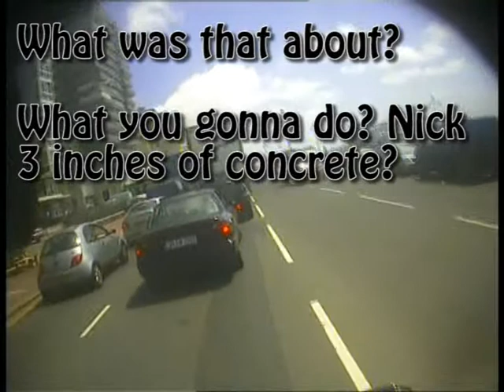Oberservations and incidents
A handful of things. In order of appearence:

00:00 My pet hate, people who don`t give way to drivers when they have nowhere to go. Here on the seafront the queue everyday is at least two miles. You're going to travel a car length every 30 seconds - if you're lucky. So why do people insist on sitting bumper to bumper? At a sideroad leave a gap! And if someone is waiting let them through, what are you going to do? Nick a foot of road and still sit there for 30 minutes?
00:45 A car driving up a one way street, infairness on reviewing the footage the signage on the road he appeared from isn't that clear, so this guy I will let off the hook although he still drove the wrong way up the street. I often think people beleive I'm police with that massive camera strapped to the side of my helmet. It's comical the amount of people who stop using their phones, or buckle up or otherwise obey the law when they see me. Did this driver see me and decide to turn around? Or would he have done anyway? Who knows. See at the end I let a car driver go so we can all get on our way? Didn't take a second did it.
01:41 On the M1 a car pulls out. Result we have an indicator! Although she didn't give proper observations or she would have seen me coming up progressively behind her. (To preempt any winge bags I had just checked my right mirror thankfully)
01:53 On the roundabout near the pier on the seafront. It doesn't look that bad, but you can see from the initial freeze frame that the car infront of me was entering the roundabout and the car circled was far off doing the same. I don't think they looked, or didn't look properly, had the car been going quicker it could have been nasty.
02:00 Then we have my friend the suicyclist. Close call! He didn't flinch...
02:20 you see the advantages of a "flip" helmet, I'd hate to have a fullface helmet and have a sneezing fit. ewwwww
03:00 you hear my pathetic joke
04:35 No sound I'm afraid, forgot to plug the mic in, but I do like the "face" footage. Nothing really of interest...

You might find my blog interesting, there's more videos and more random rubbish or if you're bored, please annoy my wife